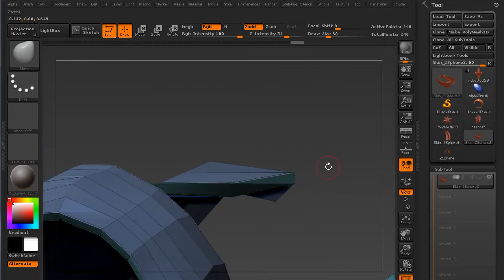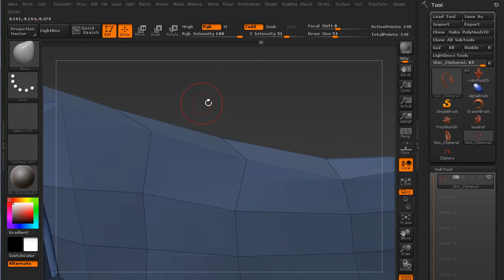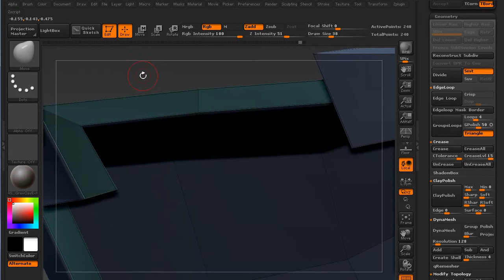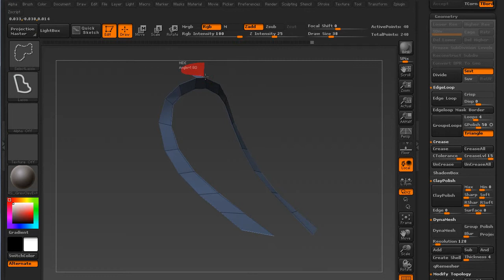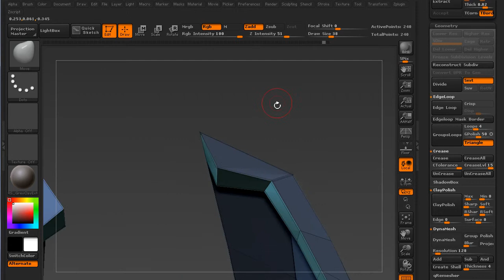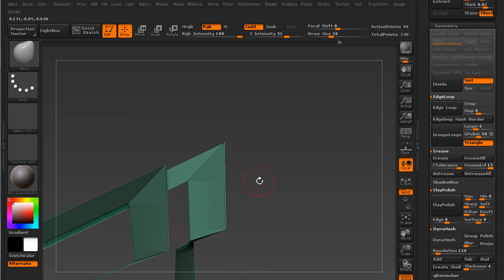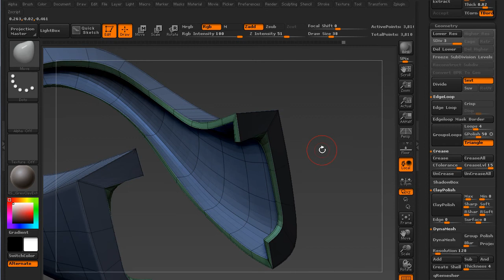23 Creasing the geometry for smoothing